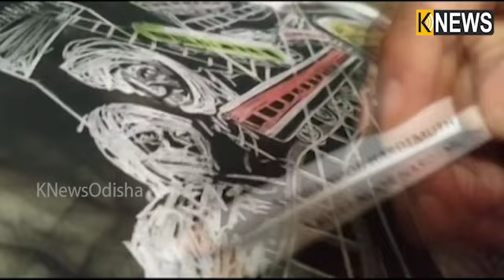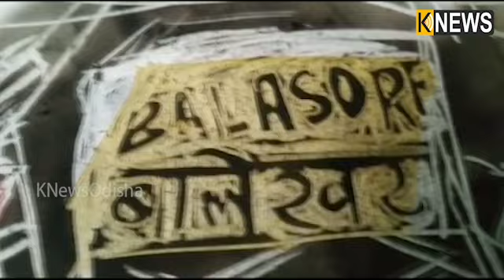ବାହାନଗା ଟ୍ରାଜେଡିରେ ମୃତକଙ୍କୁ ନିଜ ଚିତ୍ର ମାଧ୍ୟମରେ ଶ୍ରଦ୍ଧାଞ୍ଜଳୀ ଜଣାଇଛନ୍ତି ସମରେନ୍ଦ୍ର || Knews Odisha